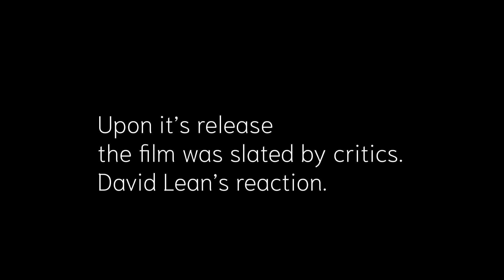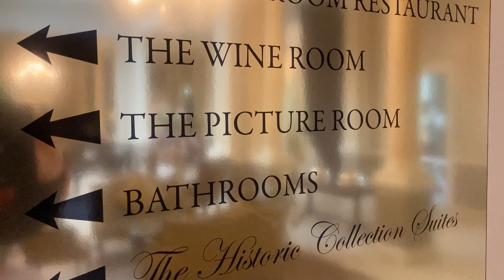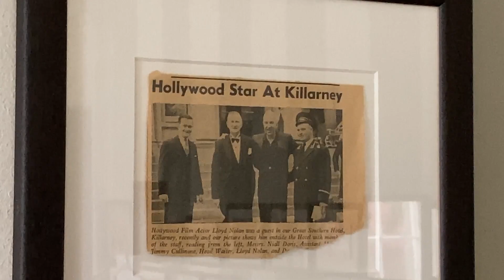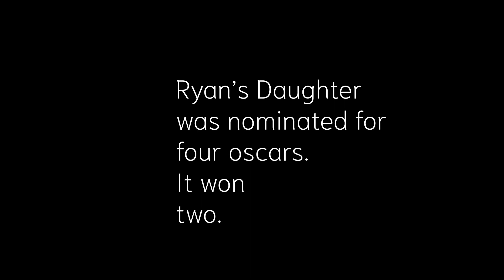Don't listen to the critics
A short observational documentary on David Lean's editing and viewing room called THE PICTURE ROOM in The Great Southern Hotel Killarney Kerry.We hear David Lean speak poignantly by interviewer Melvyn Bragg. What's the message? Quite simply Don't always listen to the critics.